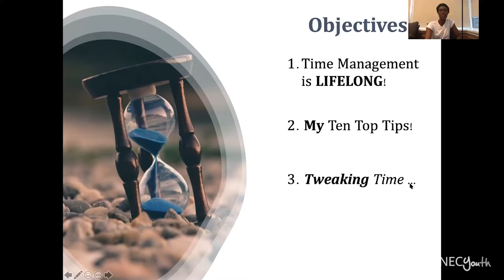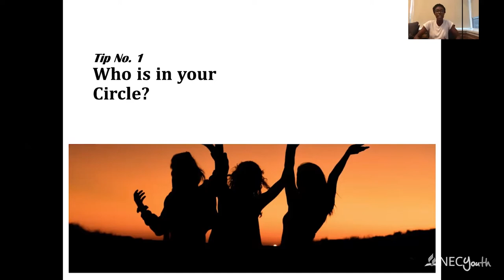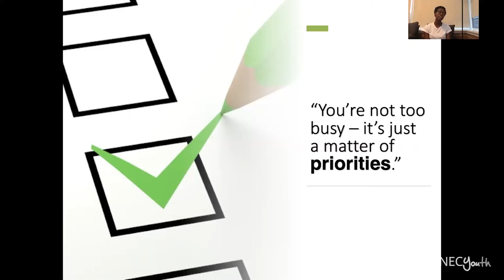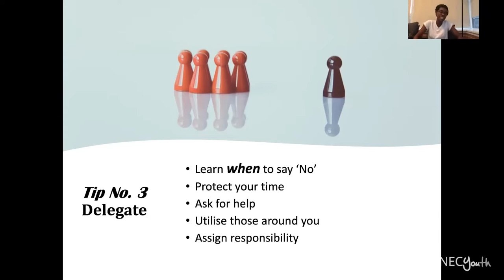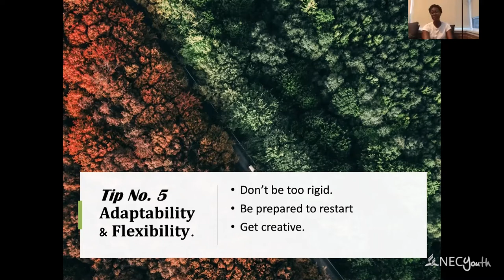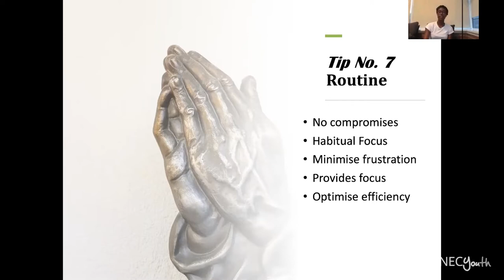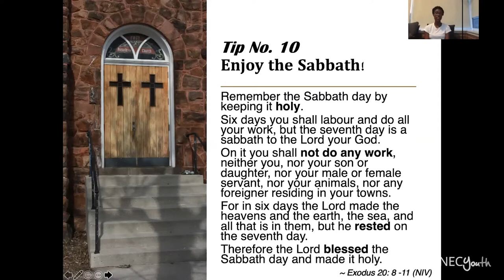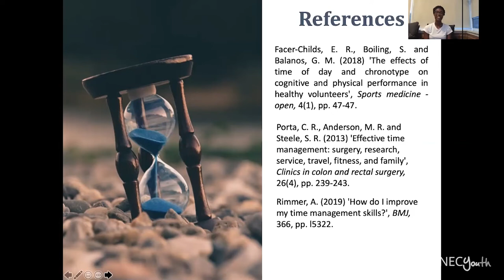Time Management with Tanisha Burgher | NECYouth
This Tuesday session, originally presented on zoom, is all about Time Management and is given by Tanisha Burgher.

- NECyouth